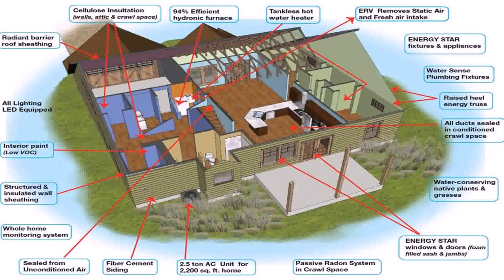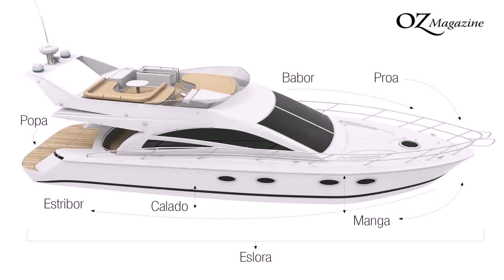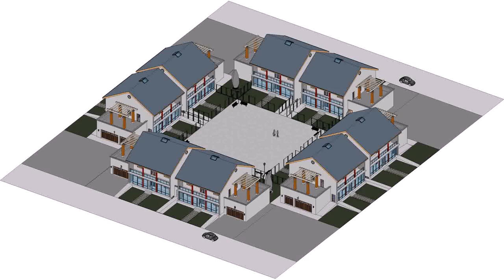Latest House Design In America (see description) (see description)